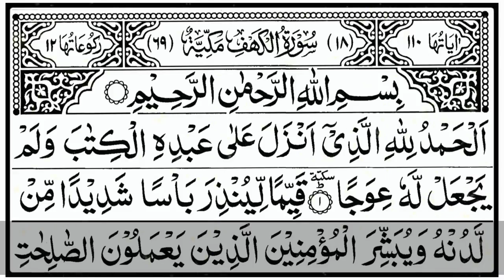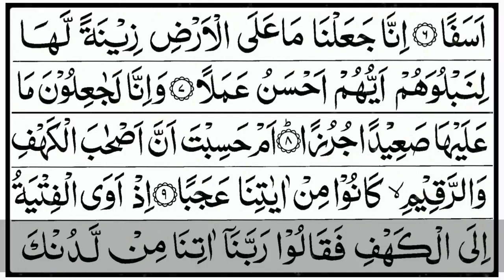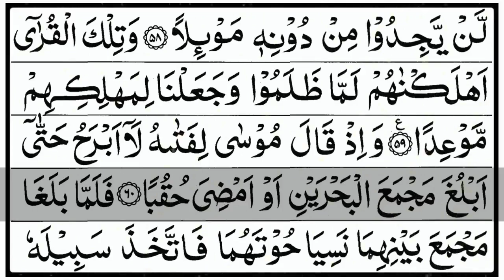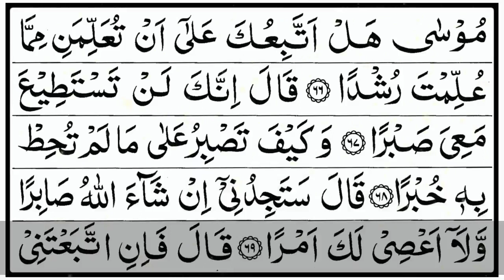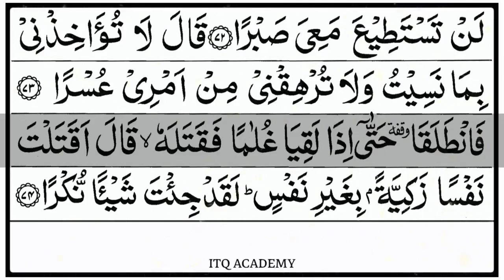Juz 15 - Subhan al-Lazi (سُبْحَانَ ٱلَّذِى) - تلاوة القرآن الكريم